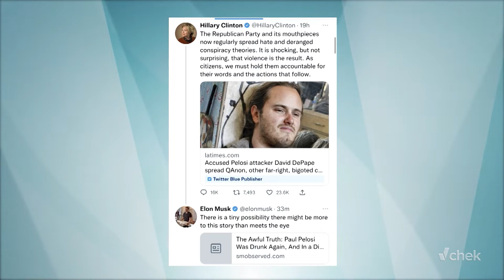Is social media responsible for sending vulnerable people over the edge with misinformation?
A conspiracy theorist attacked Nancy Pelosi’s husband at their home. Lynda and Jody speak with a social media educator about the responsibility of social media companies when it comes to misinformation. Will Elon Musk make the industry better or worse?